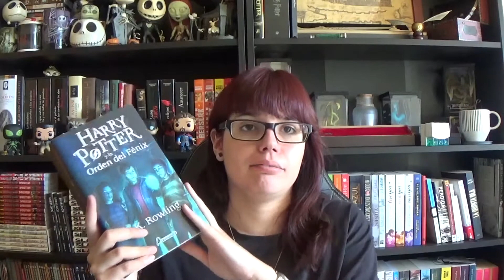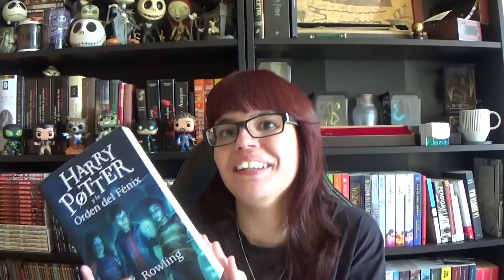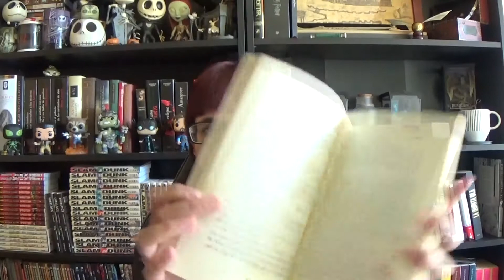Top ten tuesday: Libros que me propuse leer pero que nunca leí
Un saludo!